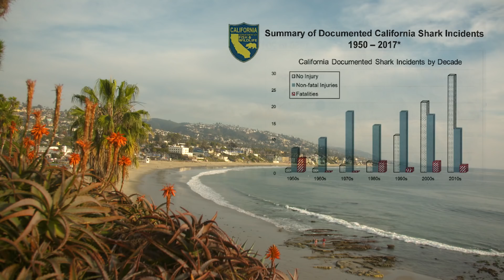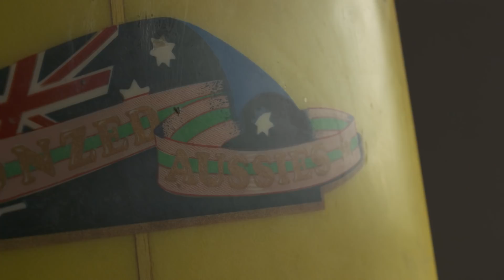Clever Buoy - Shark Mitigation Sonar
Help bring Clever Buoy's shark monitoring system to more beaches!

Clever Buoy™ is an autonomous marine monitoring system developed by Australian company, Smart Marine Systems (SMS).  The system is an ocean monitoring platform that specializes in detecting large marine life using state of the art sonar and identification software systems to relay critical information to authorities responsible for beach safety.

For the safety of all swimmers and surfers in California, we’re planning to install a pilot Clever Buoy system in the Corona Del Mar, the site of a serious but non-fatal attack on Maria Korcsmaros in May 2016. The installation will demonstrate the effectiveness of the system in detecting and alerting the presence of sharks and ensure that it passes the strong California environmental regulations.